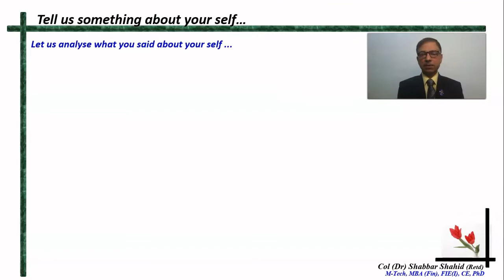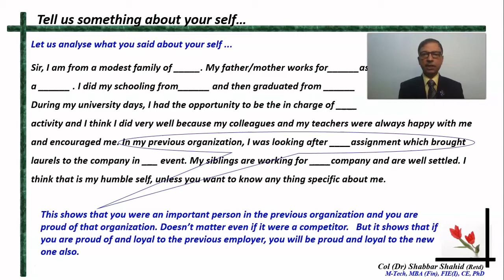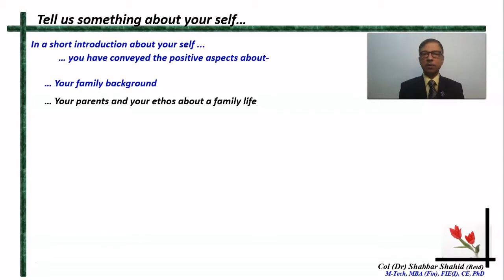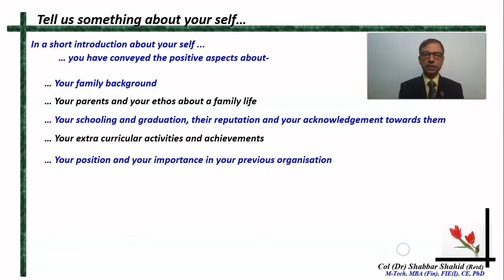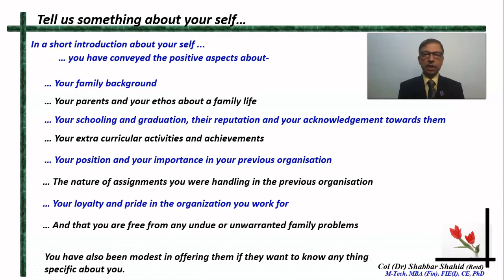C10 Analysing what you said about yourself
Or